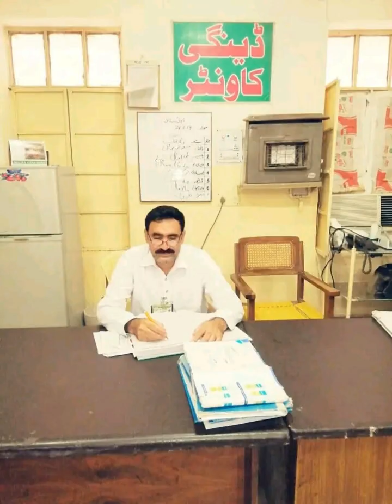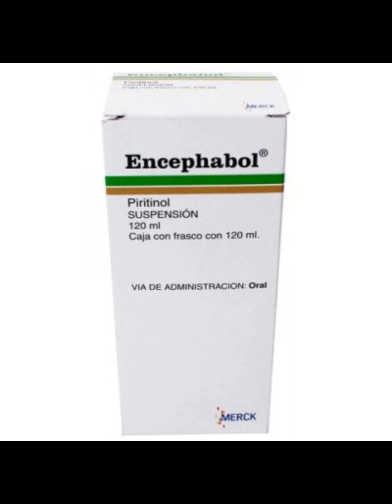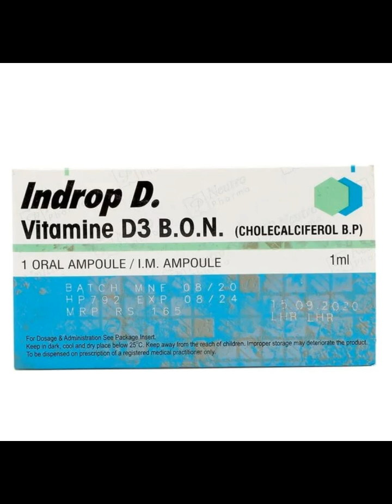Know Onion Benifet||pyaaz benefits ||Testosterone & Onion||How to increase testosterone naturally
Testosterone is the main male sex hormone, but females also have small amounts of it. It is a steroid hormone, produced in men’s testicles and women’s ovaries The adrenal glands also produce small amounts. During puberty in boys, testosterone is one of the main drivers of physical changes like increased muscle, deeper voice and hair growth. In adults, healthy levels are important for general health, disease risk, body composition, sexual function and just about everything else Here are 8 evidence-based ways to increase testosterone levels naturally.
Onions produced best testosterone
Sunil Jinda
Bimal Chhajer
Neha Mehta
Powerof men
mardana taqat
Dr.Muhammad Ibrahim
counsel about getting healthy, losing weight, managing diabetes, smoking cessation, hypertensive patient counseling, use and trainings of different medical devices.Tabib Zafar iqbal is a registered Fazil .e.Tib have worked more than 10 years in patient counseling in hospitals  Pakistan.Tabib Zafar iqbal breaks down confusing complex health topics into easy to understand, usable knowledge. Our educational material is purely for education purpose it does not meant for the diagnosis and treatment of any condition. if you have any health problem you must consult with your physician and Tabib
We will tell you the benefits, health and nutrition of the following items on our channel
Benefits and harms of fruits
Benefits of vegetables
Benefits, uses and harms of indigenous herbs
I upload videos medical.cooking.new informations